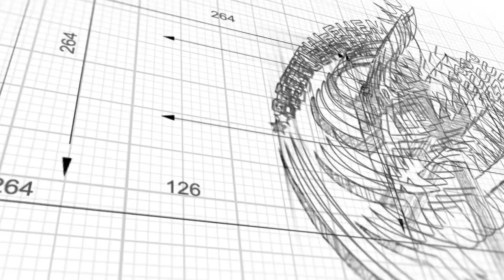The Secret Place / गुप्त स्थान by Pastor Jatinder P. Gill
The Secret Place / गुप्त स्थान by Pastor Jatinder P. Gill  at Bethlehem Punjabi Church, New York